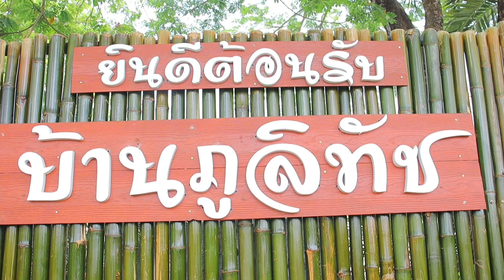[คลิปเต็ม] เกลลี่กับดีไซน์ กิน-นอน-เล่น ที่บ้านพักภูลิทัช ฉลองปิดเทอม